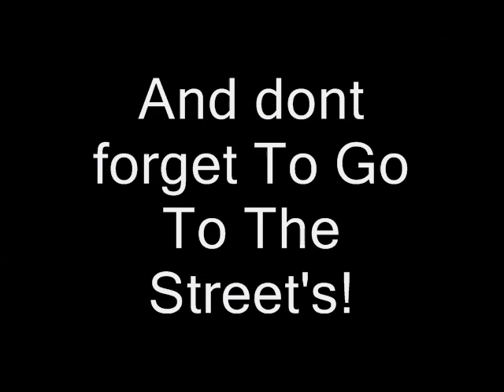Entry for moshi monsters GooTube Competion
UPDATE: Naw, I didnt win :( But i did win a room theme :)

My entry For The Moshi Monsters Contest. Best Of luck. ;)
I made the pictures match with the music so it could sound nice. :D